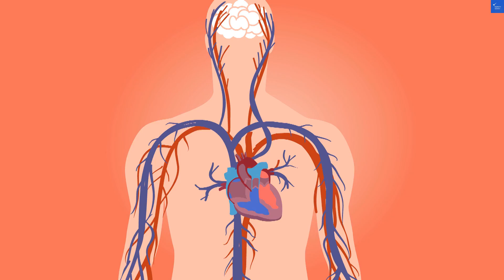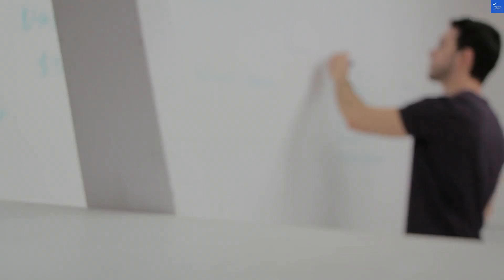Il Calabriano Residence Zambrone Italy